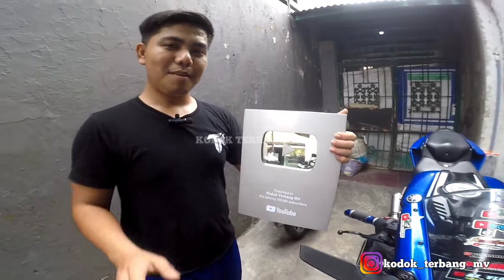MAS KODOK DAPET PLAY BUTTON ‼️ KOK BISA ???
SELAMAT DATANG DI YOUTUBE CHANEL KODOK TERBANG MV

JANGAN LUPA JUGA UNTUK MENGKLIK TOMBOL LONCENG AGAR MENDAPATKAN NOTIFIKASI DARI CHANEL INI.
TRIMAKASI SUDAH BERKUNJUNG DI CHANEL YOUTUBE SAYA